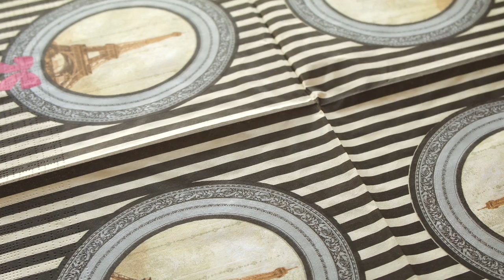【法國點心】Bouchée à la reine｜皇后酥｜鱈魚皇后酥｜法國料理｜ブッシェ・ア ・ラ・ レーヌ｜フランス料理｜cuisine français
【法國點心】Bouchée à la reine｜皇后酥｜鱈魚皇后酥｜法國料理｜ブッシェ・ア ・ラ・ レーヌ｜フランス料理
大家覺得這個法國點心Bouchée à la reine怎麼樣？

今天介紹一款很出名的法國點心，也是法國料理名菜給大家：
中文名字叫做：皇后酥
法語名字叫做：Bouchée à la reine
日語名字叫做：ブッシェ・ア ・ラ・ レーヌ｜フランス料理

一般的Bouchée à la reine(皇后酥)是用蝸牛，但是考慮到接受度的問題，我還是採用了比較常用銀鱈魚來做這個Bouchée à la reine(皇后酥)！

【皇后酥】Bouchée à la reine ｜ブッシェ・ア ・ラ・ レーヌ
的做法其實非常簡單:
1）用黃油做底，小火煎香銀鱈魚。煎銀鱈魚的時候下一點鹽，黑胡椒，迷迭香
2）做銀鱈魚醬底：用黃油做底，放入洋蔥碎，小番茄。加入一點番茄汁和黑胡椒。
3）把醬底先放入Bouchée à la reine皇后酥內，（沒有買到也沒關係，可以用吐司代替！）再放入煎好的銀鱈魚，撒上一點點義式香草！
4）把Bouchée à la reine皇后酥放入烤箱200度15分鐘！千萬不能過久了～

♥️相關話題的大人氣【皇后酥】Bouchée à la reine ｜ブッシェ・ア ・ラ・ レーヌ♥️